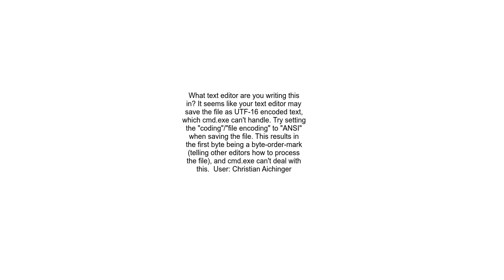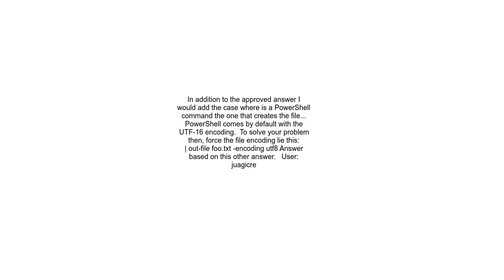CMD &#39;■m&#39; is not recognized as an internal or external command